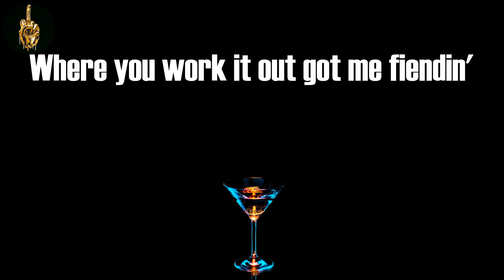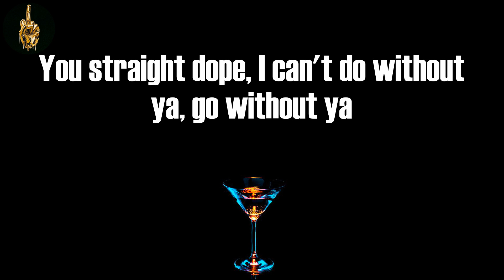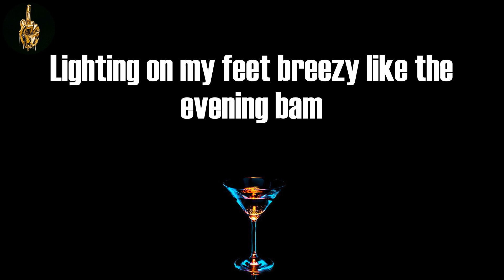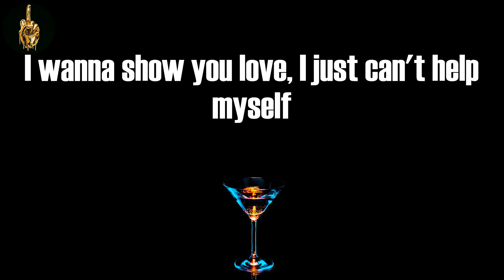Sex, Love & Money (Lyrics) - Mos Def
Mos Def, "Sex, Love & Money"